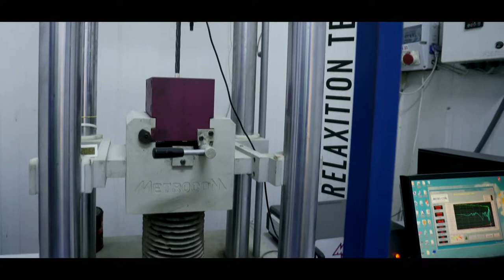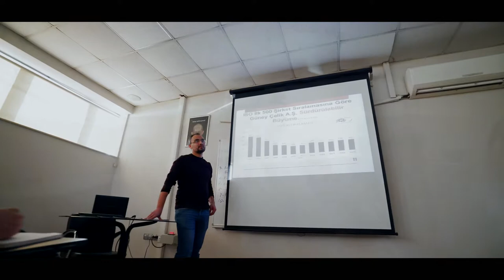Güney Çelik Corporate Factory Film (Long) | Görsel Productions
Güney Çelik Steel Wire Factory - Pc Strand - Pc Wire